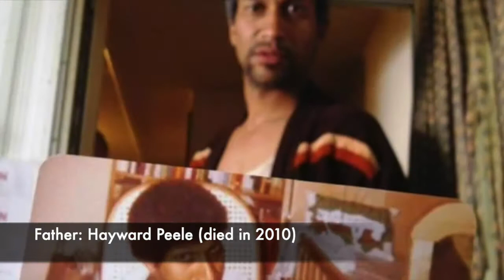Jordan Peele Lifestyle - Net worth, Income, Home, Car, Family